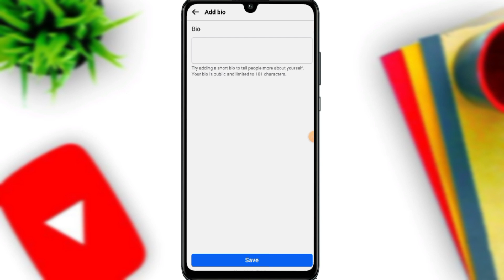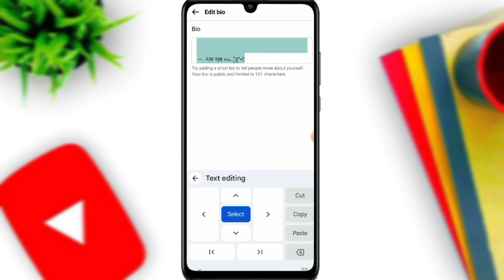Facebook aesthetic bio | Facebook bio for Girls |Facebook Text bio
Aaj kis is video me aapko bataynge ki Facebook me stylish bio kaise likhte hain.

Bio🖤👇👇

1.

𝖫𝖨𝖥𝖤 𝖨𝖲 𝖲𝖨𝖬𝖯𝖫𝖤. 𝖨𝖳𝖲 𝖩𝖴𝖲𝖳 𝖭𝖮𝖳
𝖤𝖠𝖲𝖸•

 —  ༢།म ༢།म »⟵͓̽།།°•🩶

2.

𝖩𝖴𝖣𝖦𝖤 𝖬𝖤 𝖶𝖧𝖤𝖭 𝖴 𝖠𝖱𝖤
𝖯𝖤𝖱𝖥𝖤𝖢𝖳•

 —  ༢།म ༢།म »⟵͓̽།།°•🩶

3.

𝖬𝖸 𝖠𝖳𝖳𝖨𝖳𝖴𝖣𝖤 𝖨𝖲 𝖬𝖸 𝖠𝖯𝖯𝖱𝖮𝖠𝖢𝖧
𝖳𝖮 𝖫𝖨𝖥𝖤•

 —  ༢།म ༢།म »⟵͓̽།།°•🩶

Your Quarries :-

2023 facebook vip profile
facebook lite Features
how to make stylish name id on
facebook bio Style 2023
How to make Facebook Emoji name
Account
fb name change style color
fb name change kaise kare
fb stylish name kaise likhe
facebook stylish bio
2023 facebook vip account new trick
how to make a facebook stylsih account
Facebook Bio VIP